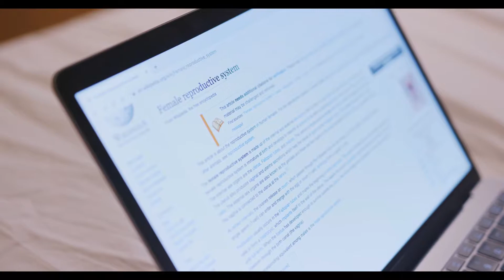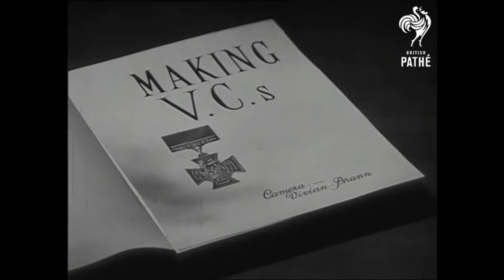Top 10 Lies You Still Believe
Hannibal took his war elephants over the Alps. Did he, though?

Turns out that yes, yes he did.

But we tend to take these little nuggets of trivia as fact a bit too often, allowing for many examples of factoids, imbalanced narratives and even out-and-out revisionist lies to become part of our collective understanding of the past.